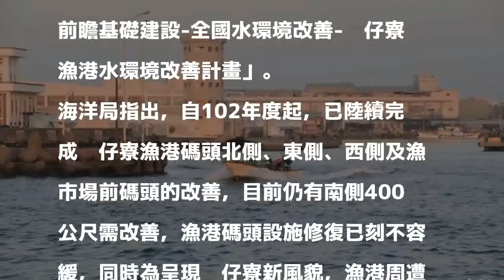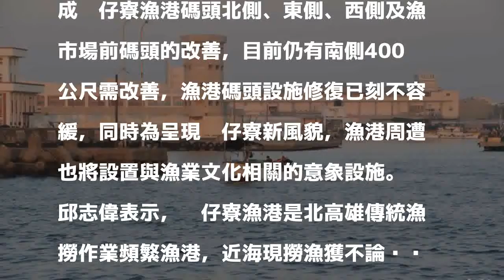蚵仔寮漁港獲前瞻建設8000萬元補助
〔記者蘇福男／高雄報導〕高雄梓官蚵仔寮漁港獲前瞻基礎建設8000萬元補助經費，將修復漁港碼頭設施，漁港周遭並將設置與漁業文化相關意象設施，預計明年底完工。

發表評論評論如下。